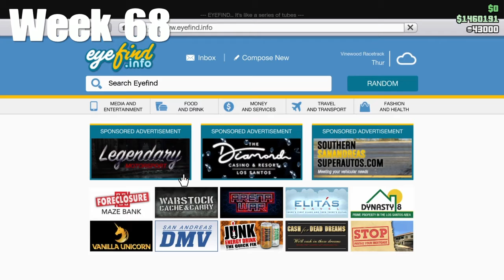GTA 5 ~ (Week 68) LUCKY WHEEL PODIUM VEHICLE (ZHABA) Did you win it?